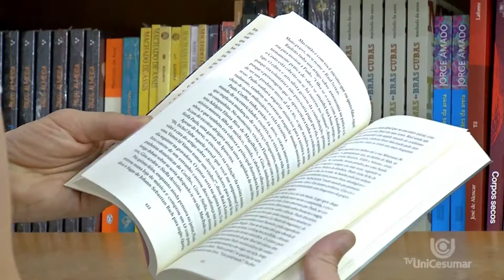As vendas de livros aumentaram esse ano, isso porque a pandemia fez com que as pessoas lessem mais